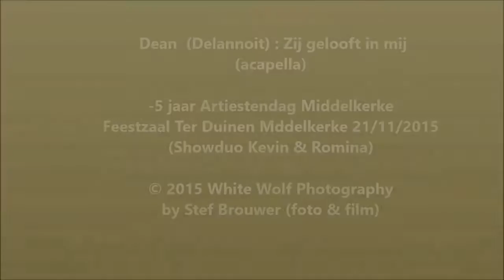Dean (Delannoit) : Zij gelooft in mij (acapella) -5 jaar Artiestendag Middelkerke